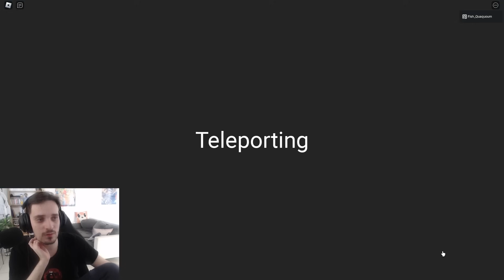J'ai Débloqué Le Sharingan Sur Roblox ! - Time Of Ninja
Ce Nouveau jeu Naruto Roblox vient de sortir, c'est un énorme Open World et le jeu est dingue !